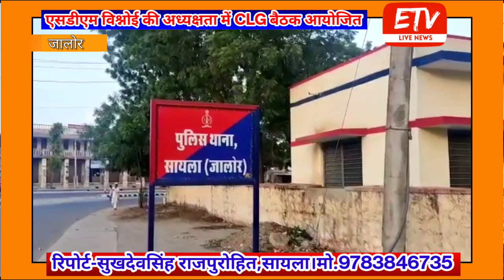सायला थाने में सीएलजी बैठक के दौरान सुराणा प्रकरण को लेकर कही यह बात